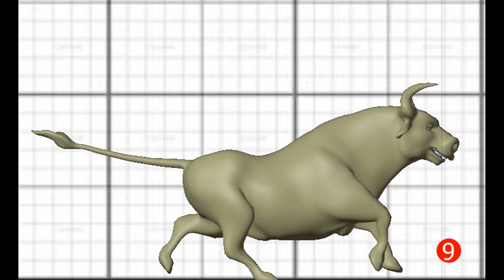Анимация и покадровка БЕГ быка